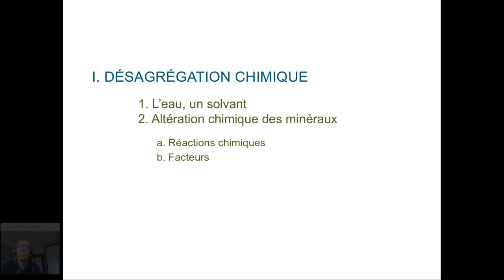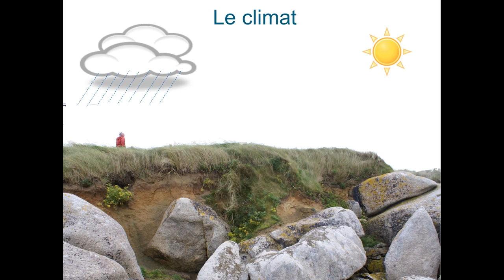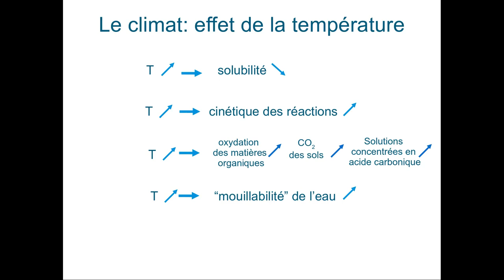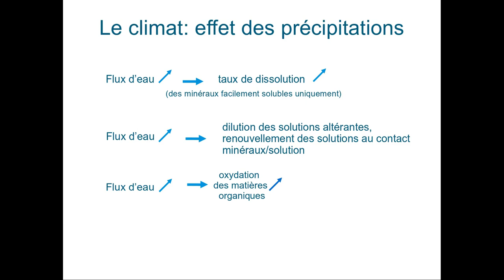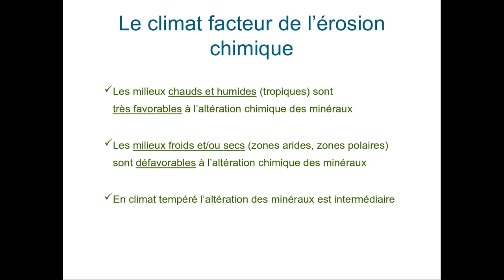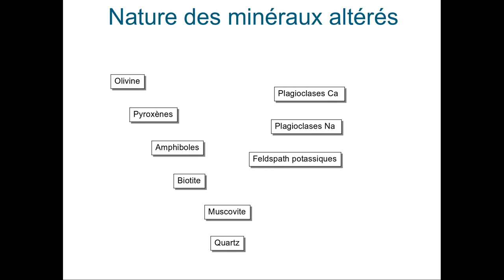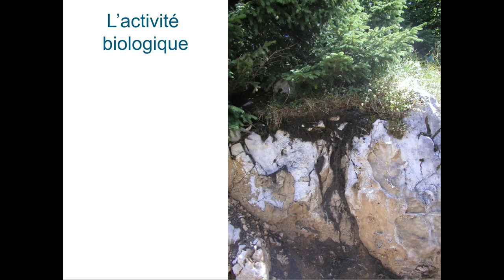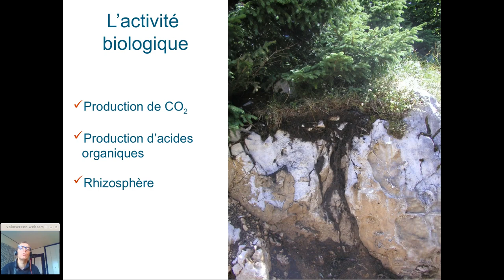Erosion chimique des surfaces continentales partie II.c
Les processus d'érosion chimique à la surface des continents - Partie II.c - Désagrégation chimique: les facteurs.